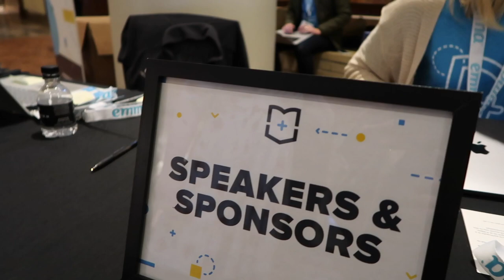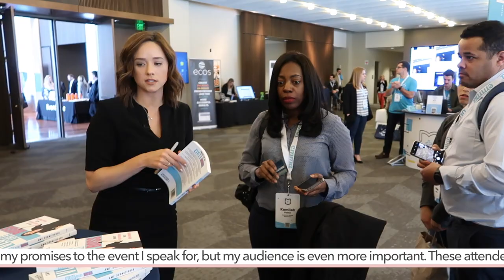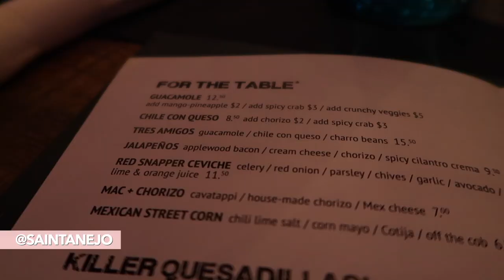WHY I HAVEN'T BEEN VLOGGING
COME WITH ME TO NASHVILLE
A TALK ABOUT WHERE THE VLOGS HAVE BEEN

// T H E  B O O K S H E L F

// G O  A F T E R  I T

💌 Don't miss a beat!

Amy Landino
Vlog Boss Studios
175 S Third St. Ste 200

Welcome to AmyTV, your space to discover the life you want the way you make it.

My name is Amy Landino (formerly Amy Schmittauer) and I'm the author of Vlog Like a Boss: How to Kill It Online with Video Blogging. I'm also an internationally-recognized public speaker, entrepreneur and video content marketing strategist.